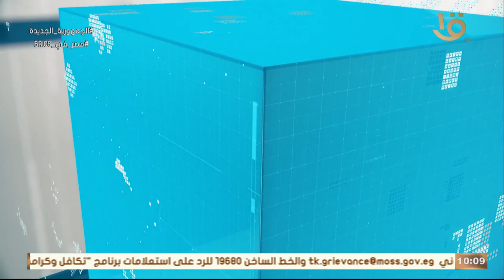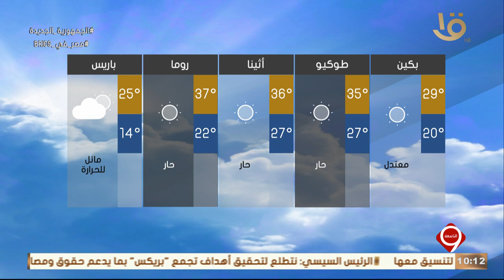نشرة التاسعة | بيان بدرجات الحرارة المتوقعة غدا